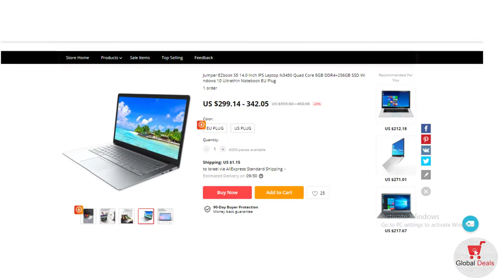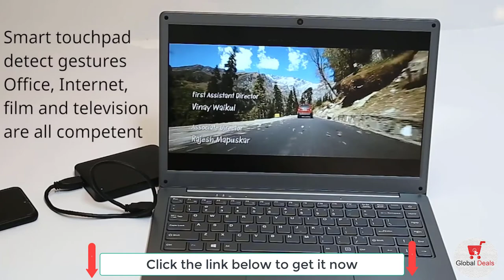Jumper EZbook S5 Laptop - Global Deals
Jumper EZbook S5 14.0 Inch IPS Laptop N3450 Quad Core 8GB DDR4+256GB SSD Windows 10 Ultrathin Notebook EU Plug on Aliexpress
Overview:
256GB SSD Storage Capacity,Provides room to store pictures, videos, music and faster to run softwares.
Front Camera for Photos and Face-to-face Chat,0.3MP front camera lets you capture memorable moments or chat
Dual Band 2.4GHz / 5.0GHz WiFi,Allows you to connect to the Web while within range of an available wireless network
8mm Narrow Bazel Design,Offer you an amazing vision while playing games or working.
Plug Type:EU Plug,it applies to Indonesia, Germany, France, Spain, Italy and so on
colour:Silver
Material:plastic
size:328mm×215mm×15mm
Package Contents:
1 * laptop
1 * European plug